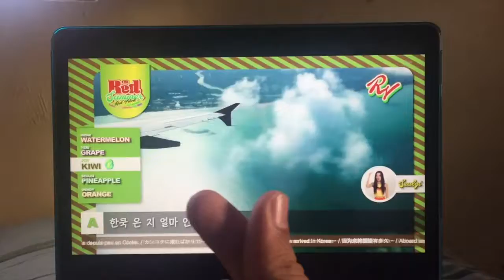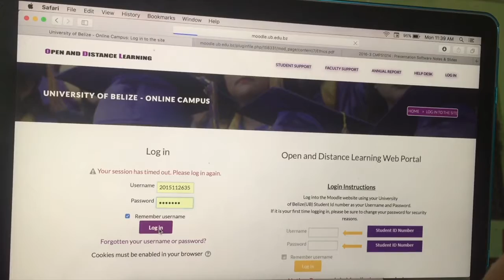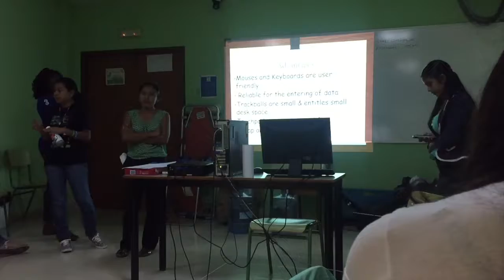Ko Ko Bop! Exams! Concert! Pool Time with family | Vlog #11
For all the kpop Junkies, I forced my friends watch Ko Ko Bop. lol

This past week was crazy, from Monday to Wednesday its has been school work non-stop. Thursday, handing in assignments and exams. Friday morning getting on a bus and going home, and finishing my last assignment.